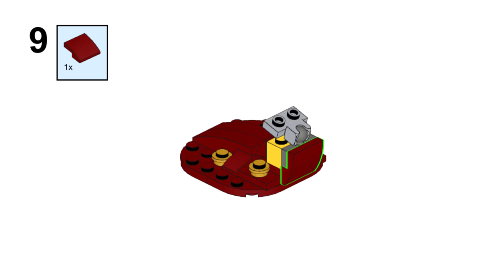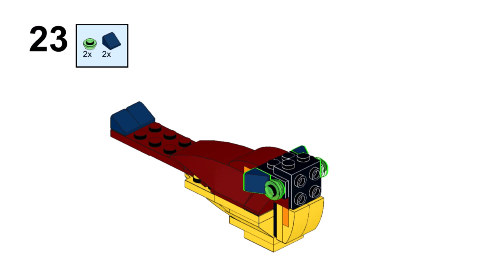BIRD Lego creator 31102 ideas How to alt build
How to build a Bird with Lego Creator 31102 set Fire Dragon? In this video there is an instruction for an alternative building with Lego 31102 set